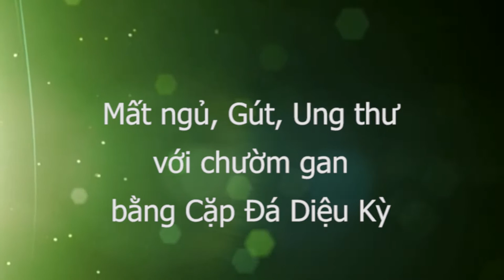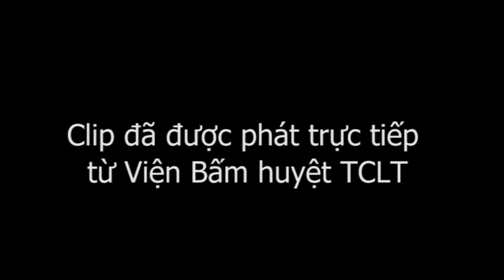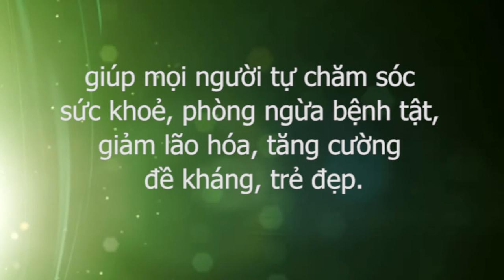Sự khác biệt lạ lùng khi Mất ngủ, Gút, Ung thư chườm gan bằng Cặp Đá Diệu Kỳ